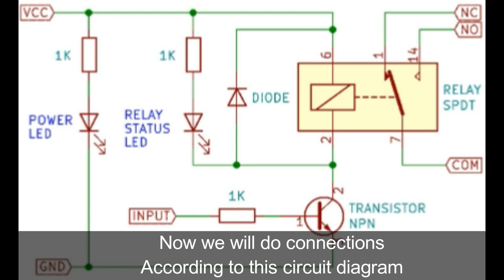Relay Module Circuit Design On Breadboard | Breadboard Project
Hey friends in this video i am designing single channel relay module ciruit of 5V and we are testing circuit with the blink code of arduino.

We are Technical hut. We deal in robotic accessories, industrial electronics and all kinds of project materials in all over India.
Our product quality and fast service is our strength.

chamansoni007